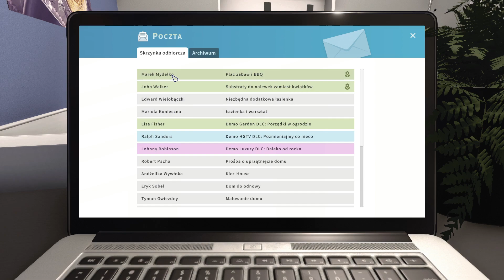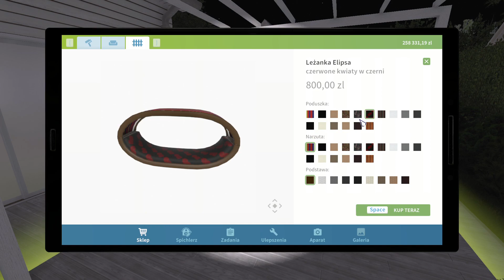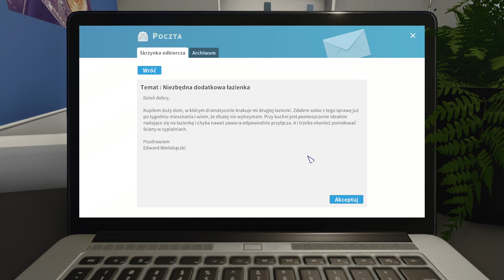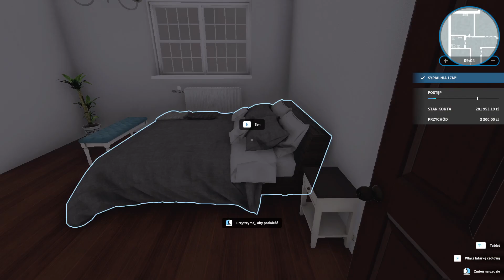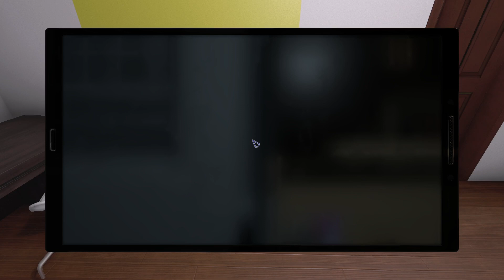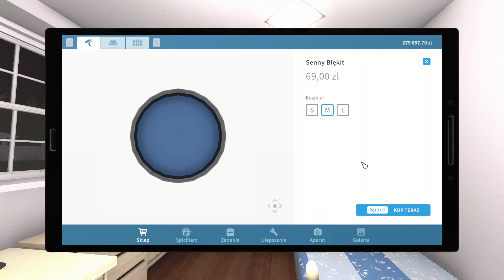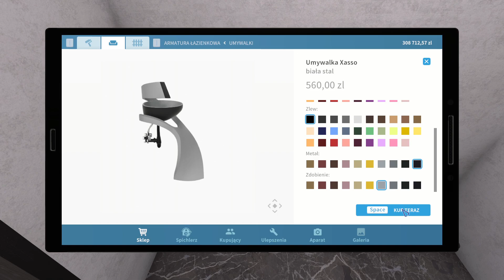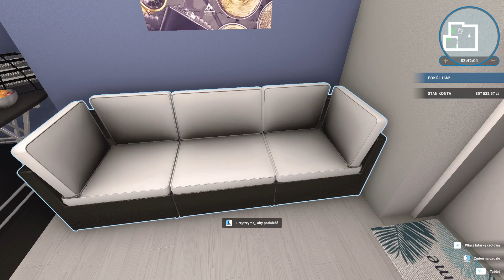House Flipper - Hum-POL ma nową łazienkę i klient także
Part. 7
Gościnnie na mikrofonie -(YT) @asiazczarnolasu -(Twitter) -(Twitch)